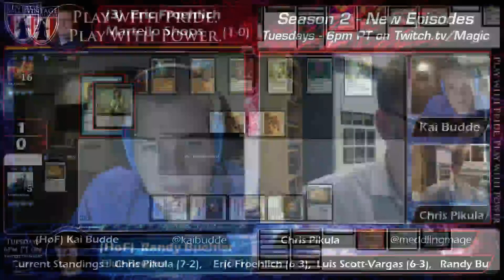VSL S2 QF Froehlich v Buehler G1-2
Randy and Eric play the first two matches of their best 3 out of 5 match series.
For more information on Magic Online, go